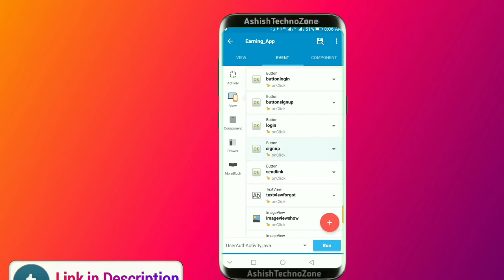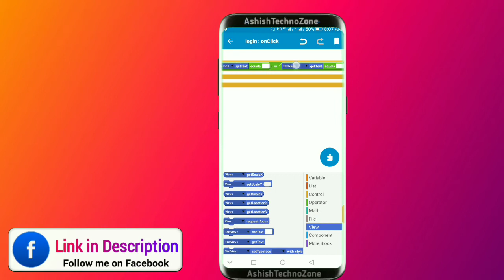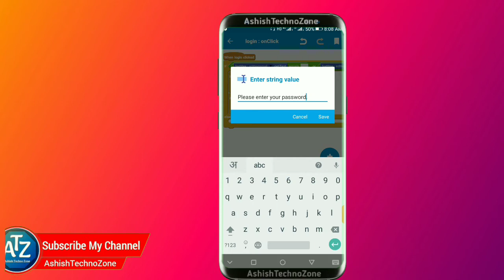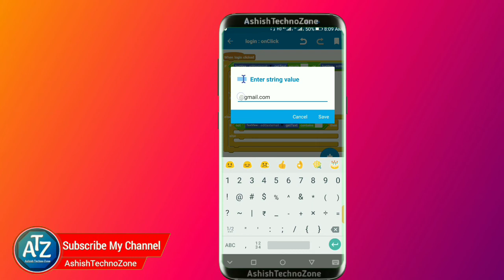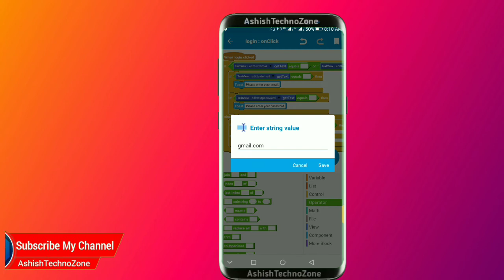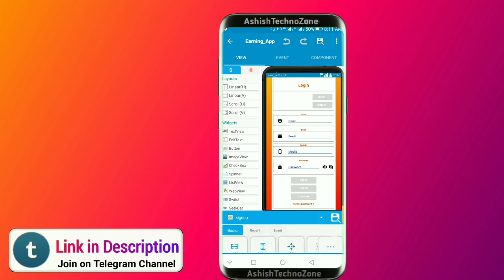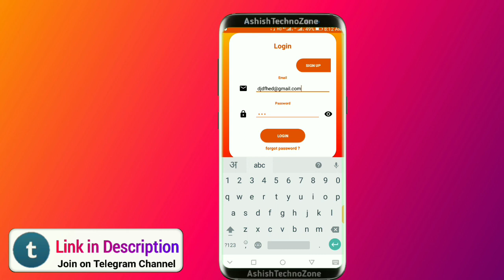#9 How to make Login Activity in Sketchware, earning app kaise banaye, how to make task earning app